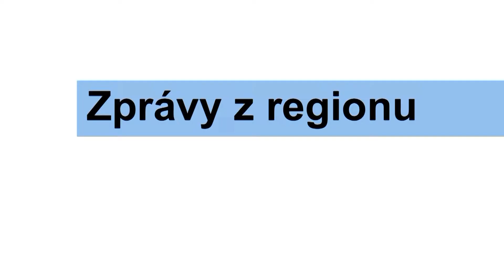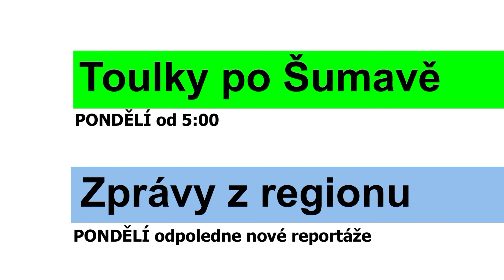Program televize FILMpro 18.-24.3. 2019